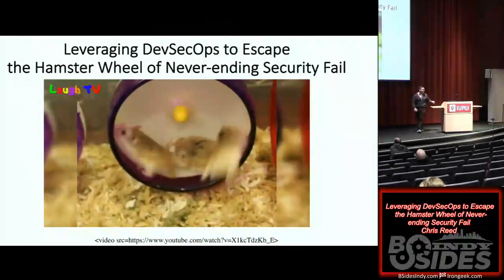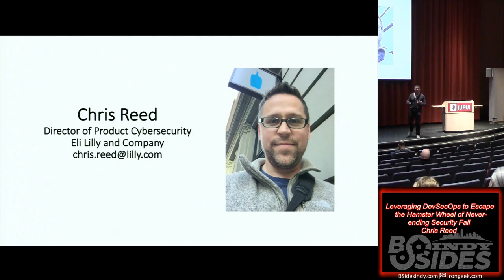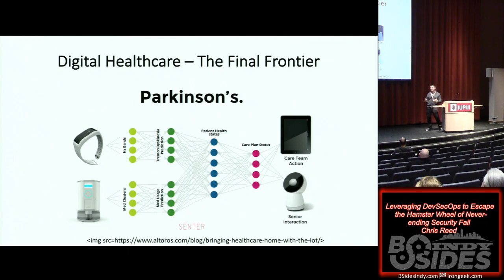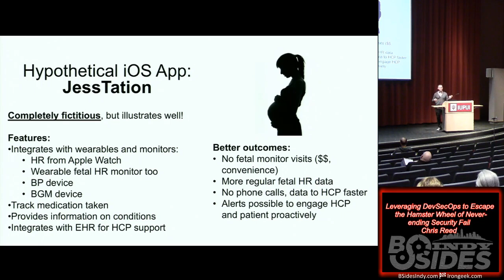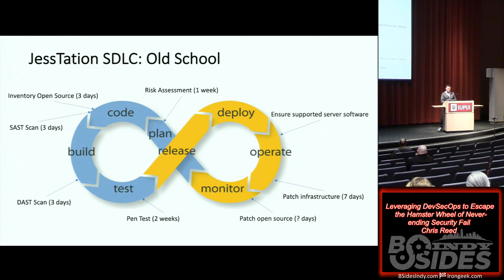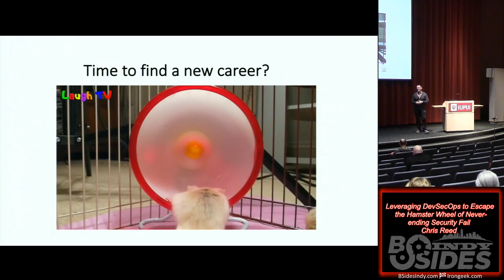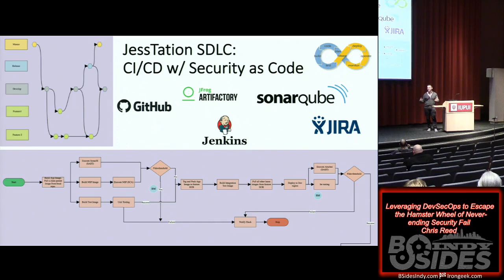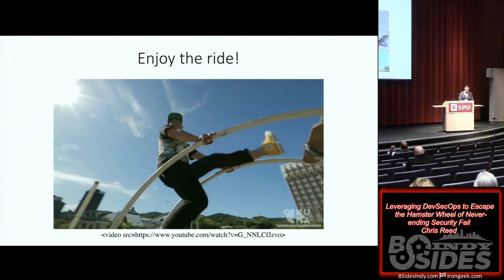BSidesIndy 2018 07 Leveraging DevSecOps to Escape the Hamster Wheel of Never ending Security Fail Ch